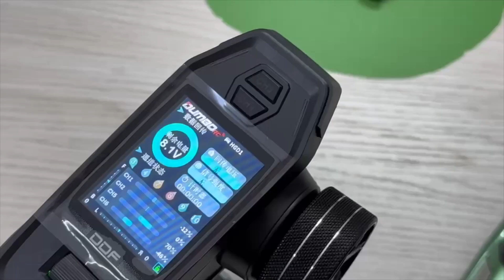小飞象DDF-350玩漂移车Play with the Dumbo DDF-350 transmitter The car uses a mini RX with a gyroscope inside